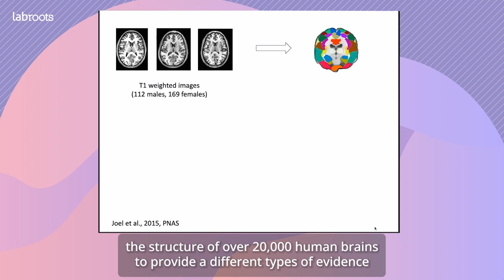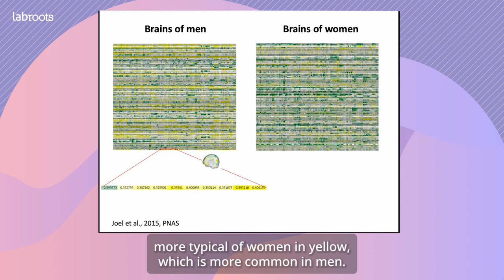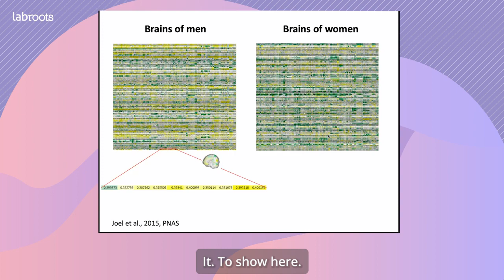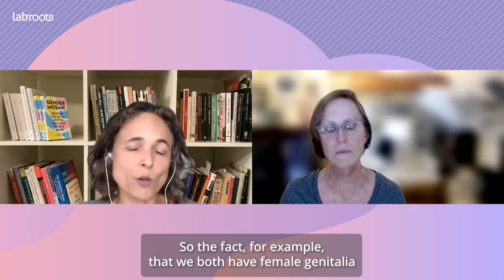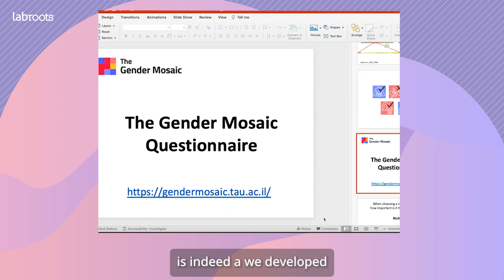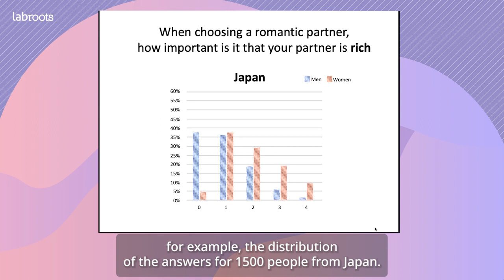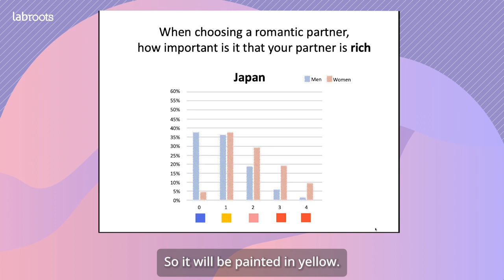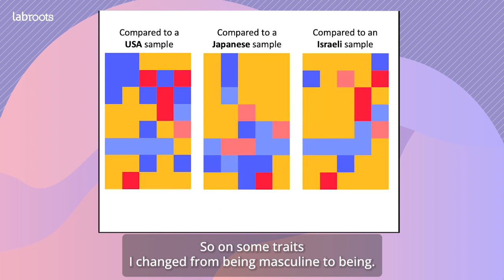Neuroscience of Sex & Gender with Dr. Daphna Joel | The Life of Her Mind Ep. 4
Dr. Daphna Joel is Professor of Psychology and Neuroscience at Tel Aviv University. Dr. Joel is a member of the School of Psychological Sciences and the Sagol School of Neuroscience.

After having completed her PhD in Psychobiology at Tel Aviv University in 1998, Dr. Joel received the Alon Fellowship for Young Scientists and then joined Tel Aviv University’s faculty of Psychology and Neuroscience.

Dr. Joel’s work focuses on the relations between sex, gender, and brain structure and function. She has published over 70 papers and is the author of Gender Mosaic: Beyond the Myth of the Male and Female Brain. One of Dr. Joel’s central findings is that there is a distinction between sex and gender. More specifically, Dr. Joel’s research reveals that our binary conceptualization of sex is illusory, even though biological sex is not. There is no “male” or “female” brain, which is distinct from the biology of sex.

The brain is a “mosaic” of features that do not fall neatly into our existing binary conceptual categories for sex. Some features may be common in males, others in females, and others still common to both. The extent to which genitalia distinctions carry into human biology is unknown, but Dr. Joel’s findings show that various gender characteristics, such as behavior, personality, and cognition, are not dimorphic.

Learn More about the Gender Mosaic Project and fill out the Questionnaire

About the series:

The Life of Her Mind is dedicated to learning about how these women think — how they think about their careers, disciplines, and future. Each episode focuses on a single professional working in or around the sciences, with an eye toward uncovering what makes each individual’s contributions unique.

The series is hosted by Labroots Science Writer Mia Wood, Ph.D., a philosophy professor and writer living and working at the intersection of philosophy and everything else. Among her relevant interests are the philosophy of early modern science, the nature of consciousness, and personal identity.